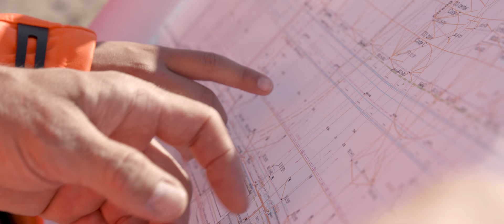Bauen, was verbindet (2022) | Josef Rädlinger Unternehmensgruppe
Die Zukunft bietet viele Herausforderungen für uns, unsere Gesellschaft und die Mobilität. Die Josef Rädlinger Unternehmensgruppe begleitet Sie nicht nur auf diesem Weg, sie baut ihn sogar!
Seit 1963 setzt sich die Josef Rädlinger Unternehmensgruppe als inhabergeführtes Familien-unternehmen dafür ein, Visionen zu erschaffen. Unsere Projekte haben Bestand und gestalten die Zukunft dieses Landes. Als Generalunternehmer im Bereich Bau stellen wir ein starkes Team zur Umsetzung Ihrer Projekte. Mit mehr als 1800 Mitarbeitern und acht Standorten bundesweit schaffen wir gemeinsam Räume und mobilisieren die moderne Gesellschaft. Wir gehen entschlossen voran. Für Ihr Projekt! Wir sind Komplettanbieter als Generalunternehmen. Alles aus einer Hand – von der Planung bis zur Umsetzung! Bauen, was verbindet. Für eine lebenswerte Zukunft.